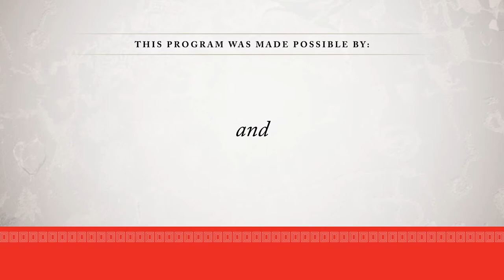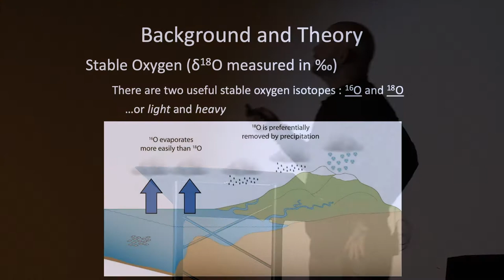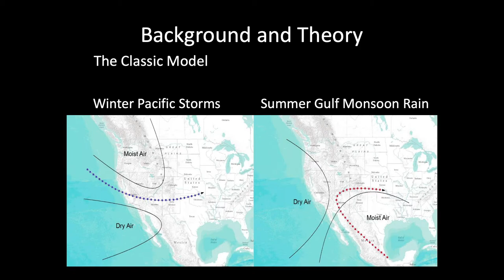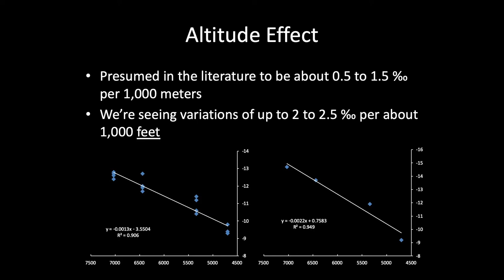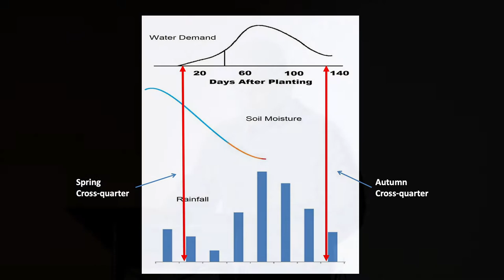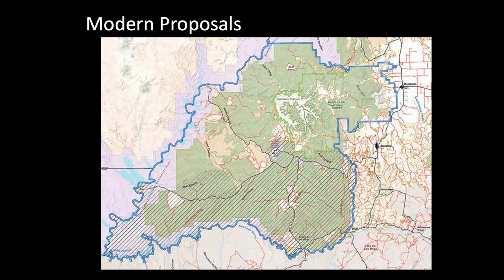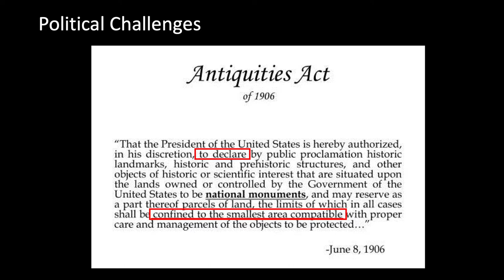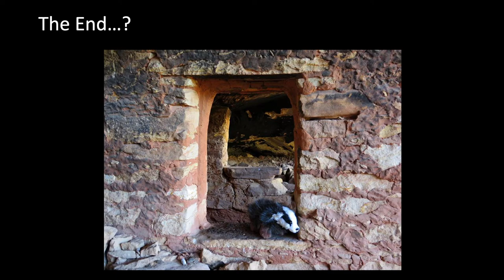The Bears Ears Water Project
On Tuesday, January 7, 2020, R. E. Burrillo discussed Bears Ears in his talk, “The Bears Ears Water Project: What Environmental Chemistry Reveals about Agriculture and Landscape Archaeology in the Greater Cedar Mesa Area.”

Explore what makes this place special, discover what it tells us about life long ago, and learn how you can experience this significant place today by making a visit to Newspaper Rock.

From R. E.:

“The Indian Creek corridor has been a thoroughfare and occasional habitation spot for different groups in the Bears Ears region for thousands of years. Archaic period foragers stopped by to hammer their images and symbols into the same patinated sandstone surface as the Basketmaker, Fremont, and Pueblo farmers that succeeded them. Historic Ute and Navajo petroglyphs also adorn the surface, attesting to these cultures’ antiquity in the area. And early Anglo ranchers and wranglers also added their signatures before the site was officially protected against modern vandalism.

The story of Bears Ears as a whole is the story of a place that draws people from all over the place, sometimes acting as a cauldron in which whole new practices and lifeways were forged. Although the archaeological record can be subtle, hidden, and tricky to interpret at times, sites like Newspaper Rock give stark testimony to this variegated human history.”